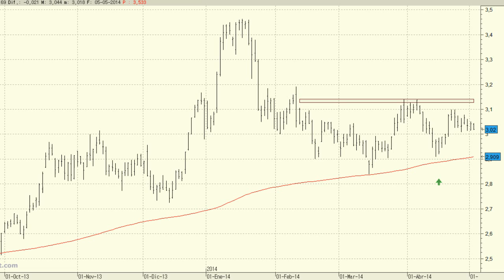Análisis técnico de Mapfre: a la espera de que supere los 3,14 euros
Mapfre ofrece un buen aspecto técnico desde hace semanas. Un cierre por encima de los 3,14 euros sería la señal de fortaleza que podría llevar al valor hasta los 3,46 euros, los máximos anuales.

Aunque esperamos una definición al alza, debemos vigilar el soporte de los 2,84 euros.